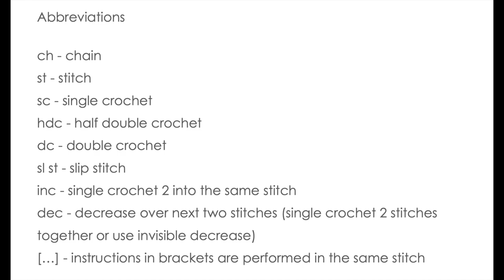Pascal (Animal Crossing) Crochet Amigurumi Tutorial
Hey maaaan. You ever wanted to crochet Pascal, the scallop-loving sea otter from Animal Crossing? This video tutorial will guide you through the entire pattern.

It's an intermediate pattern so I'd give it a go after you've made an amigurumi or two. Let me leave you off with a quote from Pascal to motivate you.

"Talented folks are just normal folks who practice something more than other folks, maaan."